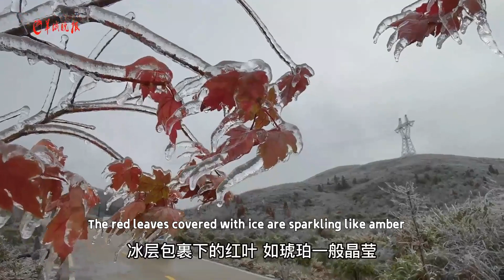Rime rice creates a spectacular sight in South China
TheGreatBeautyofGuangdong As the strongest cold wave has hit South China since the start of winter, Shaoguan, a prefecture-level city in Northern Guangdong, has witnessed severe temperature drops for several consecutive days. And the temperature of some high-altitude mountain areas dipped below zero. With the frigid temperature and widespread rain, the first glaze of ice and rime rice creates a spectacular sight in the mountain areas across Lechang, Shixing, and Ruyuan, producing a rare "Northern Show".